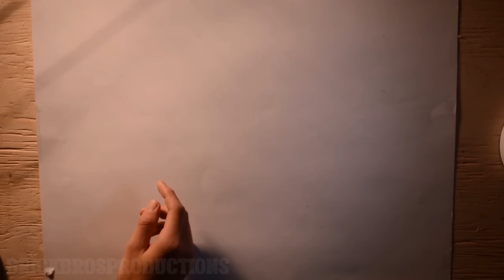BrickBrosProductions Animation Demo Reel (2016-17)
Our Stop Motion Animation Demo Reel for 2017. We hope you enjoy!

Song: Believer - Silent Partner

Follow us for Updates and News!

Thank you so much for taking the time to watch our video.

-We strive to keep our comment section family-friendly, so any comments including foul language, inappropriate behavior, disrespect, cyber-bullying, harassment, and spam will be removed. Abusive users will be blocked/banned from our channel to keep our comment section suitable for all ages. Thank you for your cooperation.

"Do everything for the glory of the one who made you"